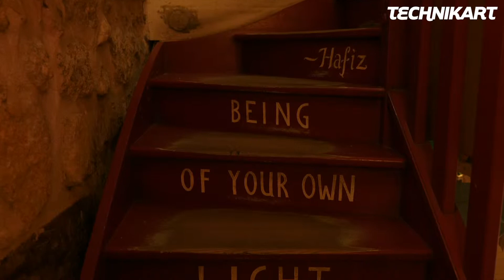Shooting au Shakespeare and Company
La fine fleur du Paris littéraire s'est retrouvée au cœur du quartier latin pour disserter sur le style.

Avec : Eric Metzger, Julie Esteve, Raphaël Rupert, Frédéric Beigbeder, Louisiane C. Dor, Joy Raffin, Alexandra Dezzi et François-Henri Désérable